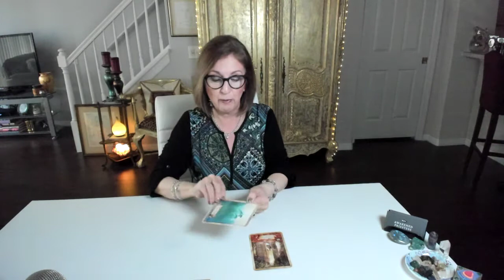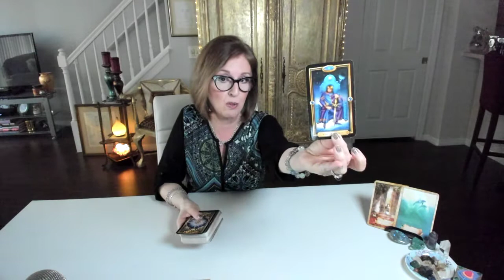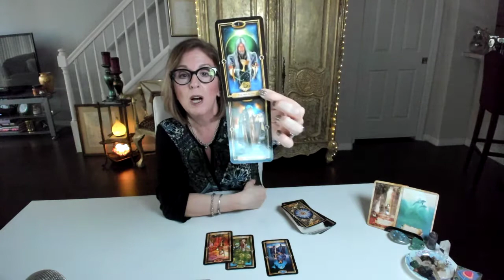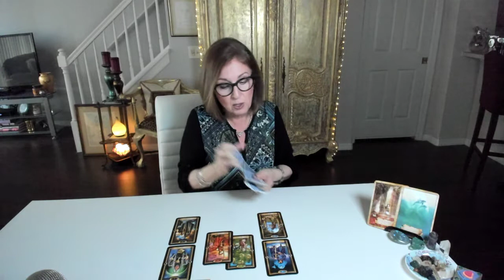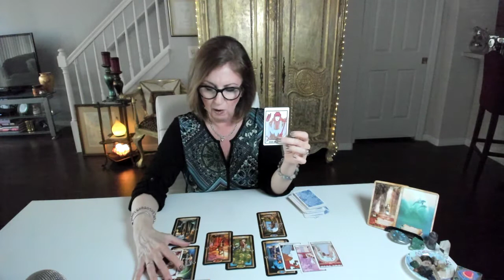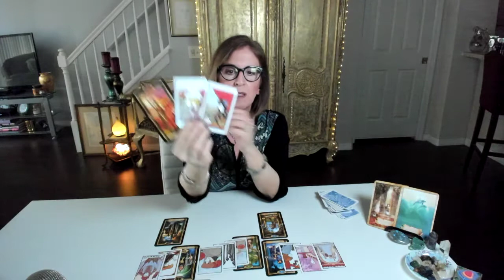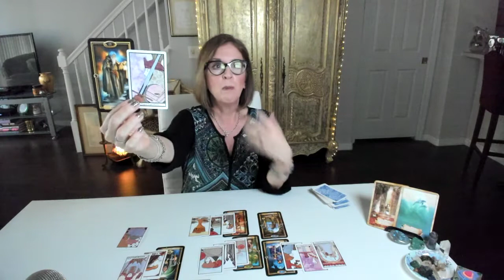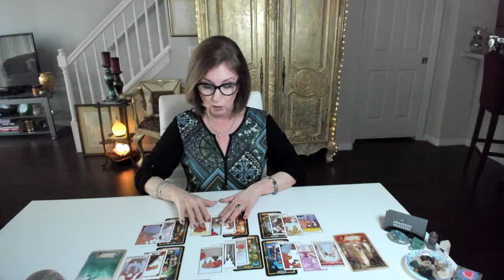ARIES ♈ Preparing for the UNEXPECTED! February 2020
Mirrored energies are a bit cool, aloof and unapproachable... for now.

*NOTE: all services/ products are for spiritual growth, guidance and entertainment, and are not intended to replace medical, legal or psychological advice or treatment. No refunds or credits on services rendered.